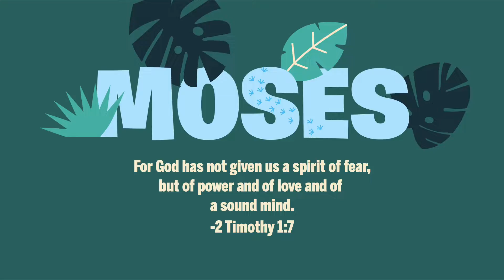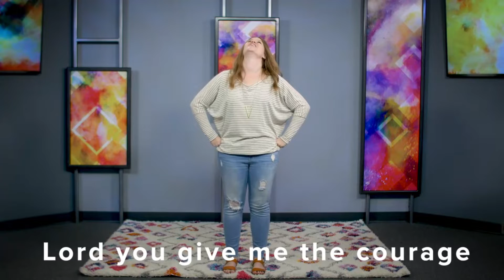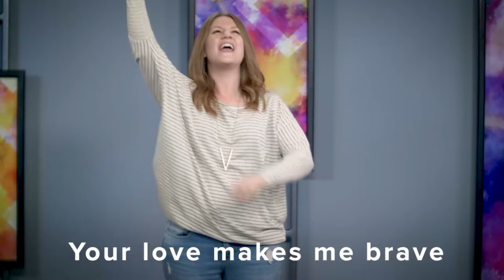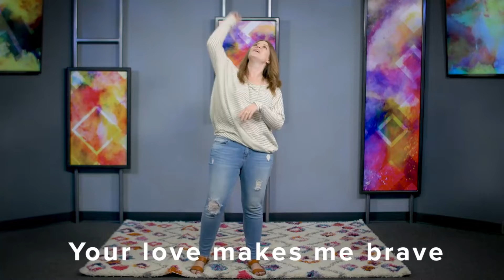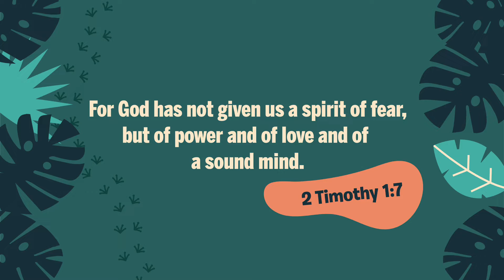Moses PS Program L1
Baby Moses
When I don’t know what’s going
to happen, I can trust God.